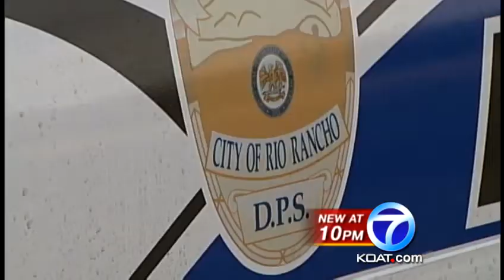Rio Rancho active shooter training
Following the sandy hook tragedy, police departments are taking a look at how they respond to these types of situations.